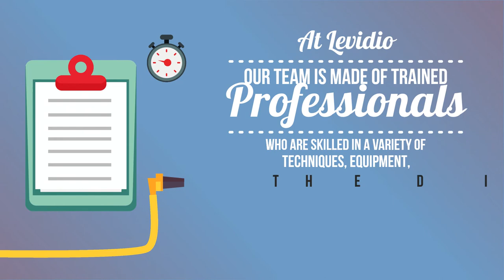Video Animasi Iklan pembersih karpet rumah, cuci karpet rumah, alat pembersih karpet